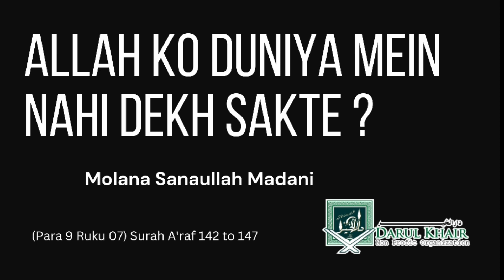Ep-143 ALLAH Ko DUNIYA Mein Nahi Dekh Sakte ? | Surah A'raf 142 to 147 | Darul Khair TV